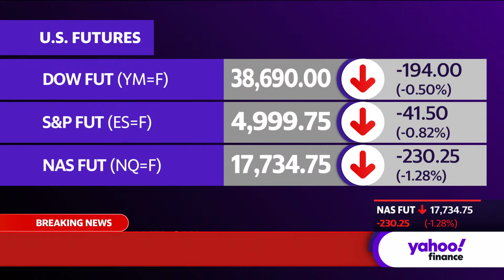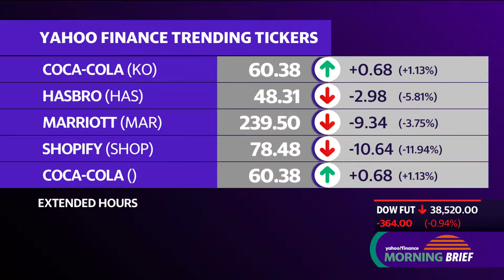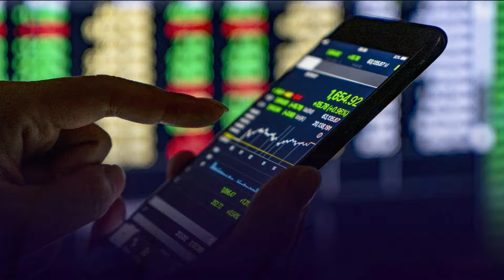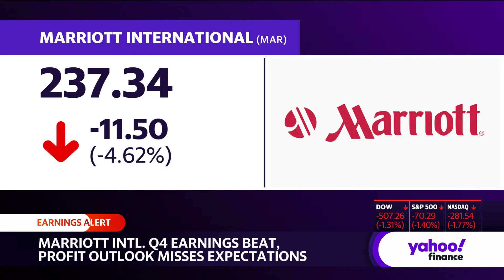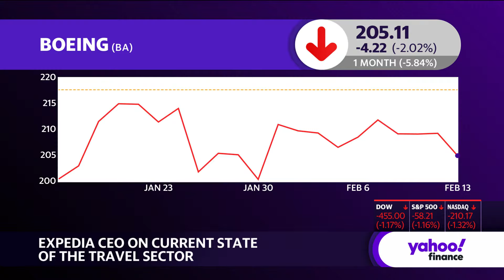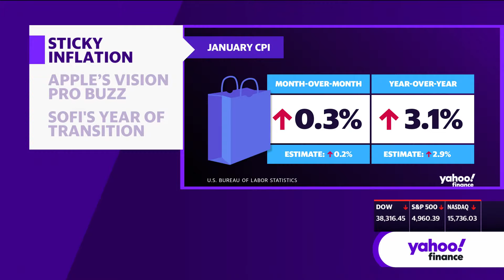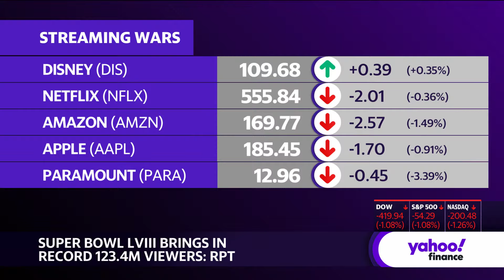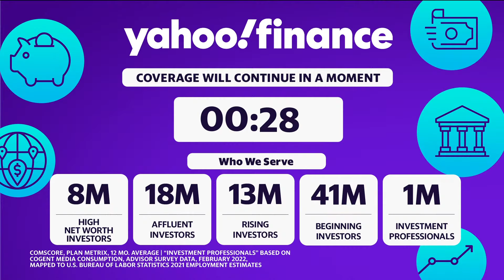Stock market today: Dow falls 700+ points after inflation cools less than anticipated | Feb 13, 2024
US stocks tumbled on Tuesday, plunging from recent highs as investors digested a hotter-than-expected January inflation report that showed prices cooling slower than forecasts anticipated.

All three major indices sank roughly 2% on the heels of the report.

The Dow Jones Industrial Average (^DJI) fell 1.8%, or around 700 points, while the S&P 500 (^GSPC) also dropped nearly 2%, after the benchmark faltered Monday in its bid to keep its historic rally above 5,000 going.

The tech-heavy Nasdaq Composite (^IXIC) led the day's sharp declines, plummeting more than 2% by late afternoon trading.

When removing the volatile food and energy categories, Tuesday's Consumer Price Index (CPI) release showed "core" prices increased 0.4% in January, their largest monthly gain since April 2023. On a headline basis, prices increased 3.1%, above economist estimates but a deceleration from a 3.4% annual gain in December.